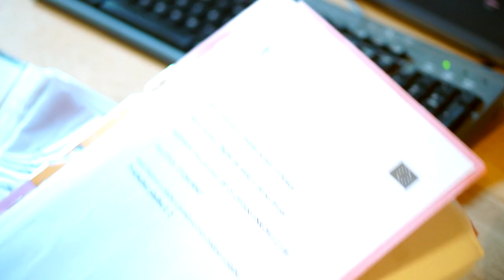Ľuboš Tomko - Predstavenie